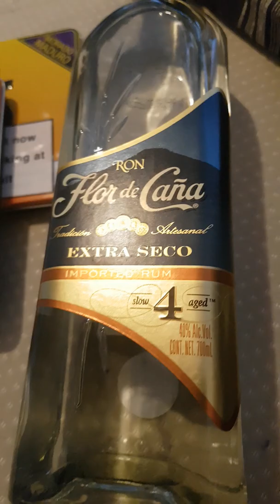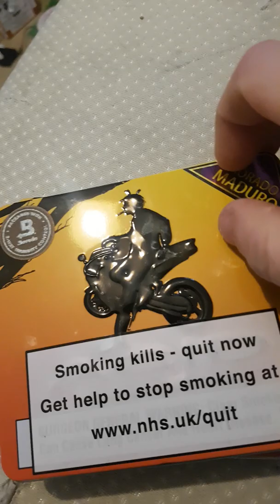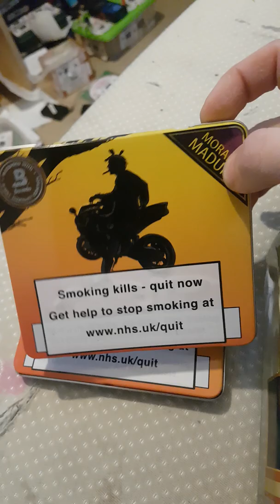Mini review of maduro acid cigars with extra rum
Dealeo's!! Cgars lmt is the website hit them up great company